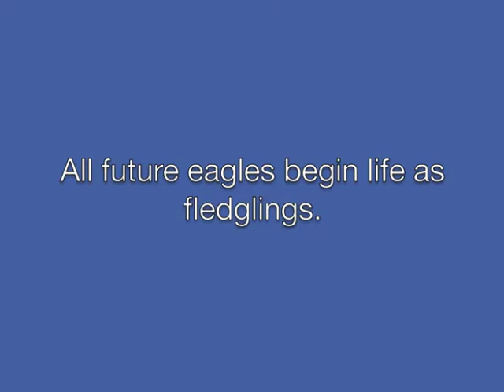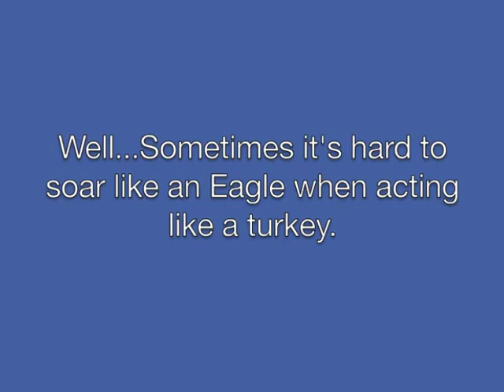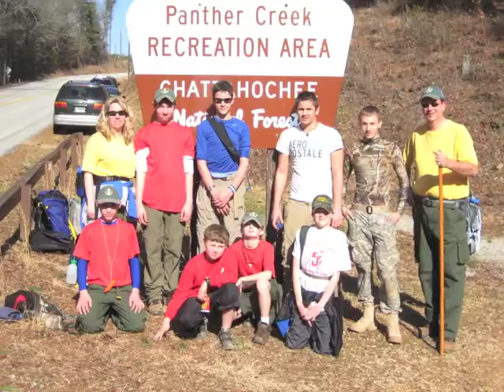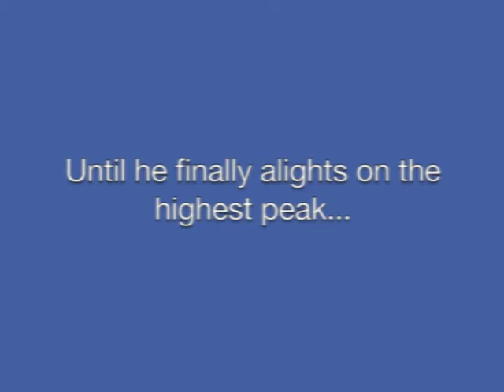Eagle Court of Honor - James Joshua Nix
James Joshua Nix, Troop 158, Jefferson, Georgia. Sunday, April 19, 2015.